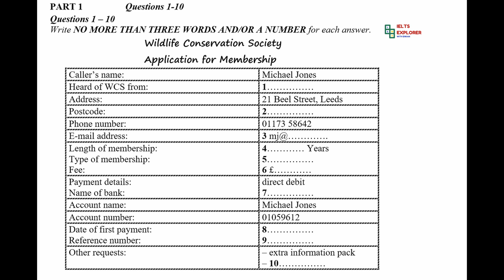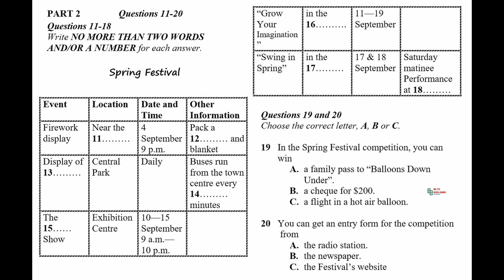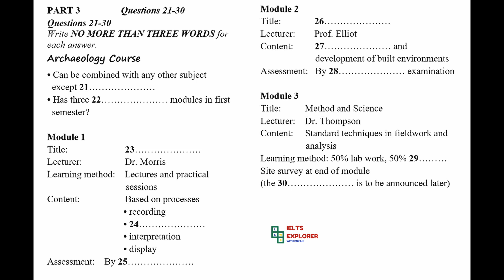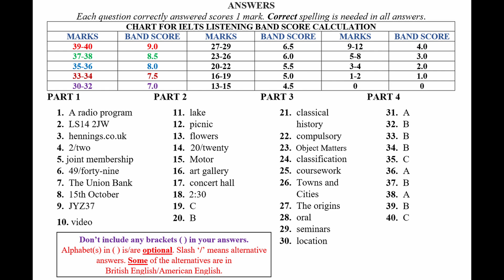IELTS Listening Practice Test 2024 with Answers | 21.08.2024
Welcome to this IELTS listening test 2024 video! In this video, you will be provided with an authentic IELTS listening exam experience that closely simulates the actual test.

To ensure you get the most out of this video, you are advised to find a quiet and comfortable place to watch and listen and to use headphones to simulate the real exam conditions. Keep a pen and paper handy to write down your answers and notes as you listen.

Before each part, you will have some time to read the questions and familiarize yourself with the theme. Each part will only be played once, so listening carefully and understanding the main ideas and key details is important. After each part, you will have some time to review your answers.